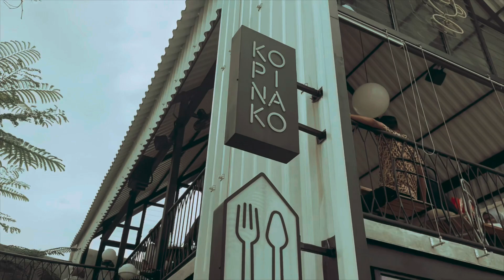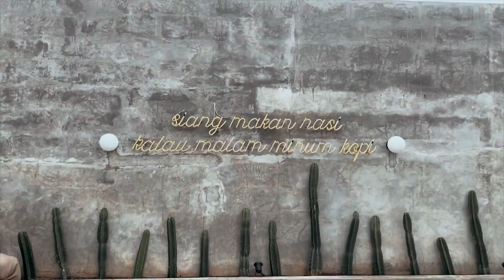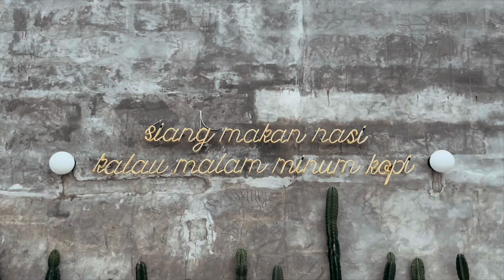KONSEP COFFEE SHOP KEKINIAN -KOPI NAKO PAMULANG